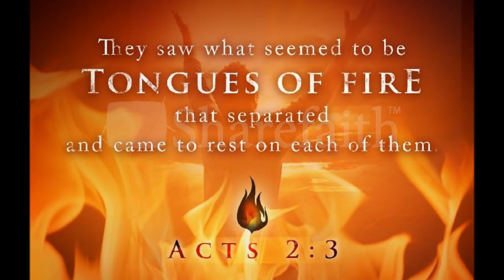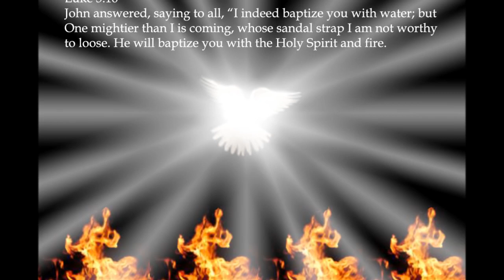Viduthalin Athmave Malayalam Christian Holy Spirit Song